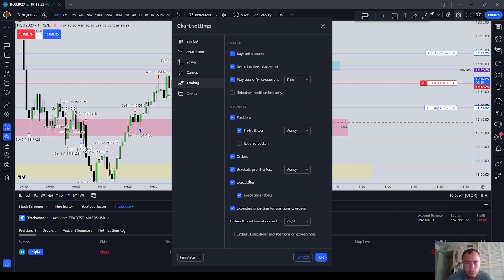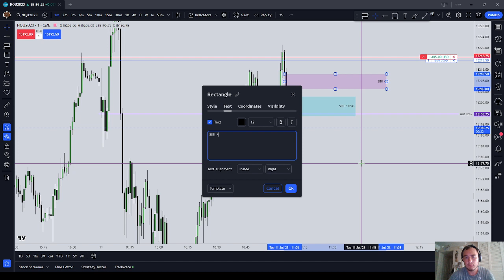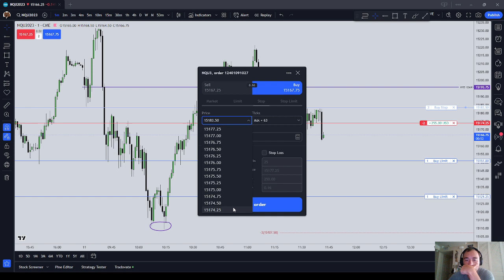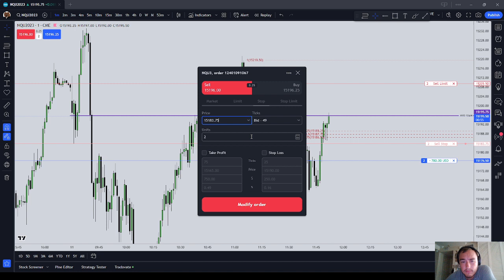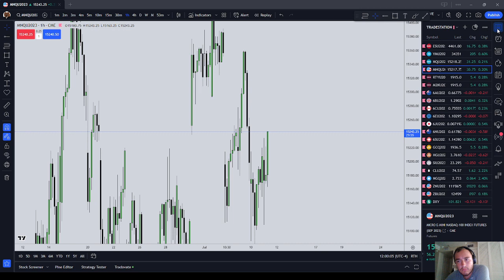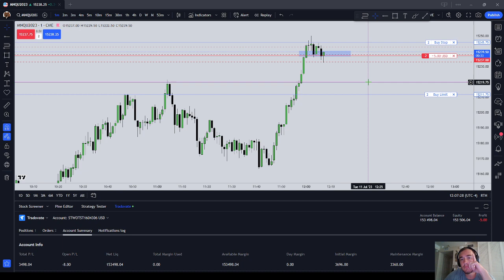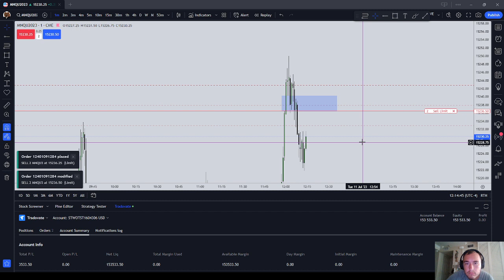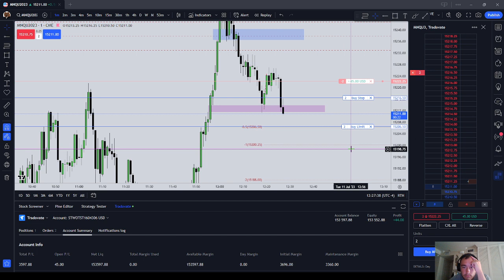Topstep 150k Combine | +3600 Fake Dollars | What has Vinny done for you lately?